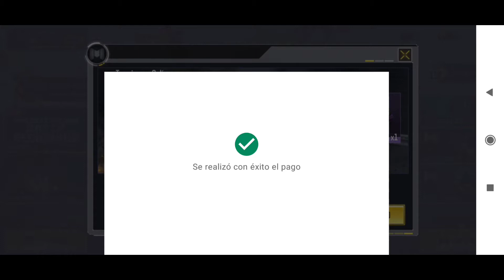🤯 La mejor ESCOPETA para BR!! ⚠️ La MEJOR CLASE para la ECHO // call of duty mobile // COD MOBILE.